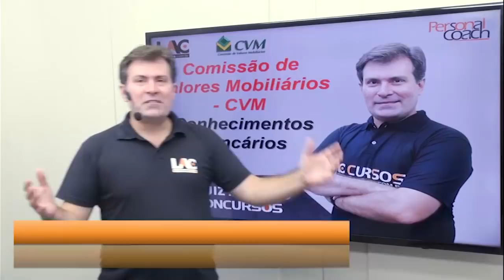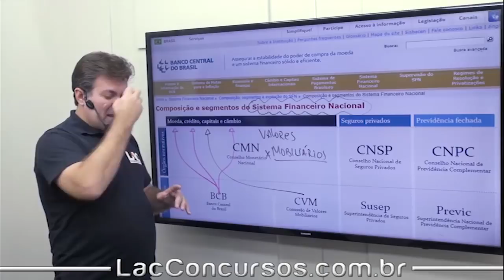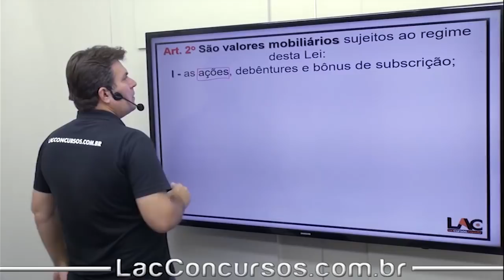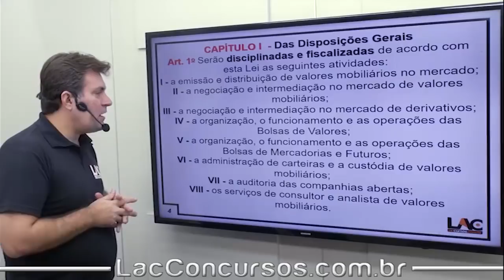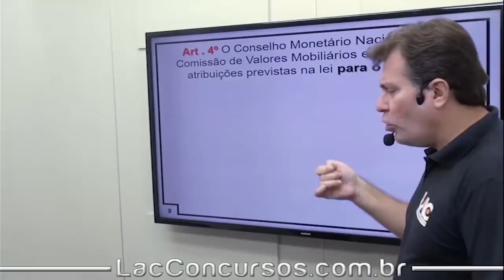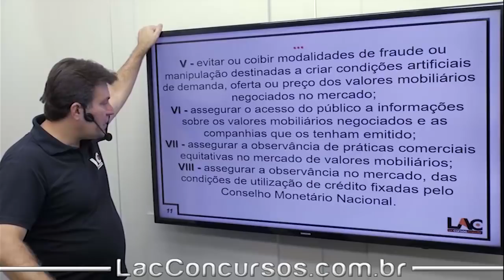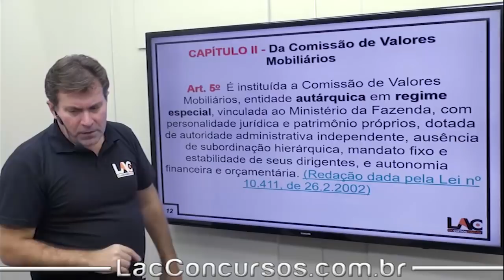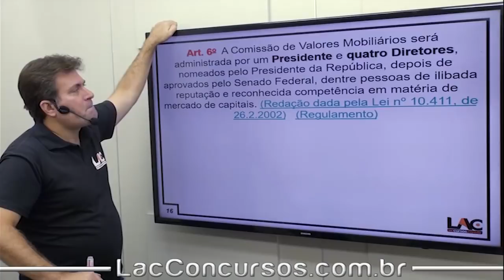BRB 2019 - Comissão de Valores Mobiliários - CVM - Conhecimentos Bancários - 06/100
Acompanhe as aulas do nosso curso online preparatório para o Concurso do Banco de Brasília (BRB) Pré-Edital. Nessa aula, serão abordados assuntos importantes para você que busca a tão sonhada aprovação para o cargo de Assistente em Administração. O cargo tem como requisito básico o certificado de conclusão do Ensino Médio.

Prazo de Acesso: 120 Dias
Personal Coach: 25 de março de 2019
Investimento: 10x R$30,00

◆ DISCIPLINAS ◆
- Atualidades 2018
- Conhecimentos Bancários
- Matemática